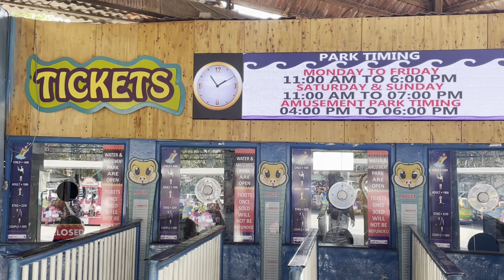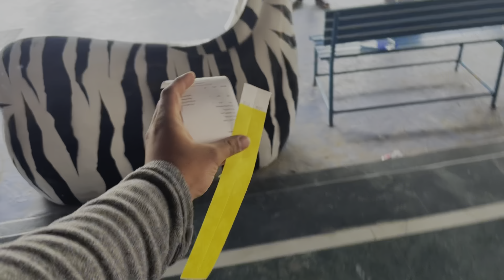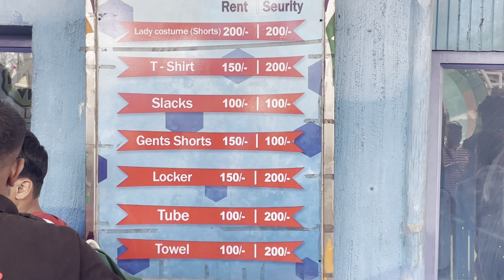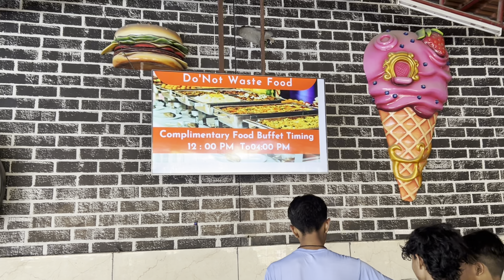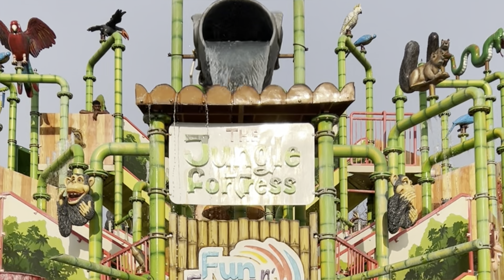Fun n Food Waterpark 2024 || full details video ||Best Ticket Price Waterpark in Delhi ncr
Hey friends. Vishal Chhabra this side & thank alot for watching my videos
Please "LIKE the video if vou enjoved watching or also COMMENT* show us
some love on this plattorm too.
Eh link hitos://www facebook com/vishalchhahr

The Fun N Food Water & Amusement Park offers India's largest collection of Water slides attractions and Water sports enthusiast seeking a thrill. Thrills, chills, and spills don't miss them at the Best Water Park In Delhi.
The Fun 'N' Food Water & Amusement Park, located just three kilometers from the International airport on the Old Delhi Gurgaon Road.
NEW WATER ATTRACTION
New Water Park in Delhi with Torpido, Fusion, Blizzard, Family Slide, Hide & Seek Slide, Drop Slide, Jungle Fortress, Wave Pool, Lazy River, Rain Dance, Fun Slide, Tornedo, Speed Coaster, Kiddie Slides Phone: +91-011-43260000
Address: C/o Fun N Food Water Park, Old Delhi Gurgaon Road, Kapshera, New Delhi (India) - 110097

Fun n Food Waterpark 2024 || full details video ||

Fun n food village gurgaon ticket price 2024
Fun n food village gurgaon water rides 2024
Fun n food village delhi latest video 2024
Gurugram water park ticket price
2024
fun n food village delhi
Delhi tourist places water park video water park vlog water park in delhi
What is new in food food water park in 2024
Fun n Food water Park food quality
New water attraction in fun n food water park

Dicehimes
All aces. ricture. Music show in the viceo belongs to me cooycant
for "Tair lise for purposes such as criticism commenting
Meres reboring
statute that mignt otherwise be intringing. won-pront. educational of